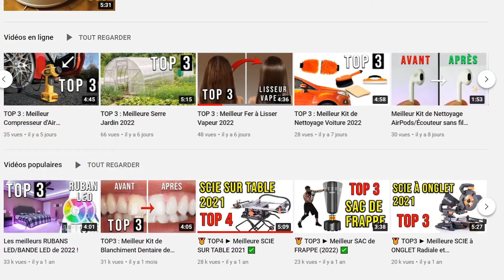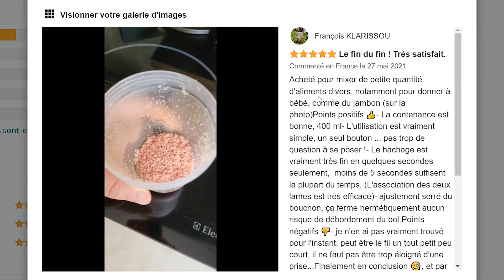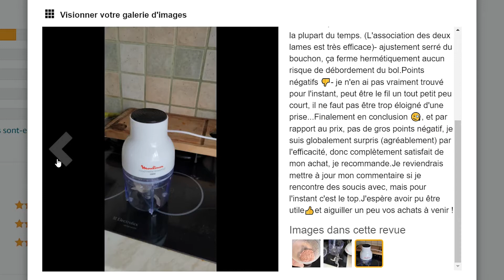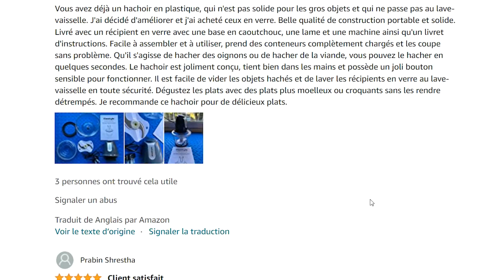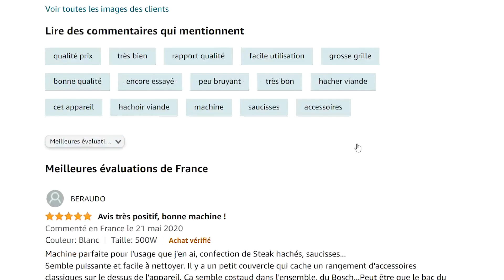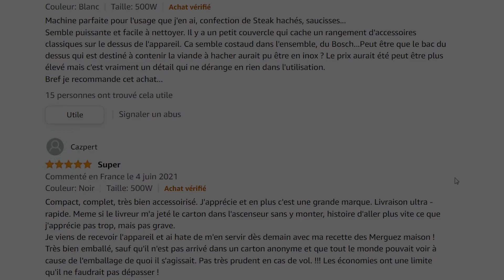⭐️ Meilleur Hachoir Electrique | 2022 | Comparatif | Top 3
✅ 1 - 00:00 Hachoir électrique Moulinex, 300W avec Bol 400ml (Mini Hachoir)

✅ 2 - 02:35 Hachoir Electrique 500 W, Hachoir à Viande 1,2 L

✅ 3 - 03:51 Hachoir à viande Bosch, 1500 W

Vous recherchez un hachoir à viande ou légumes électrique mais vous ne savez pas lequel choisir ?
Dans ce comparatif je vous présente le top 3 des meilleurs hachoirs électriques de 2022, pas cher et avec un excellent rapport qualité prix !

05:01 Faite votre choix ! :)